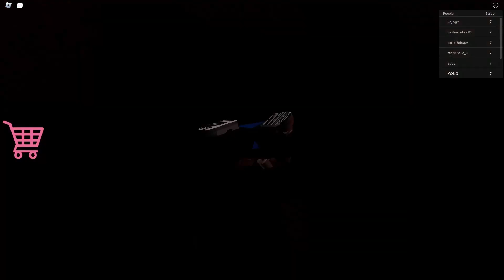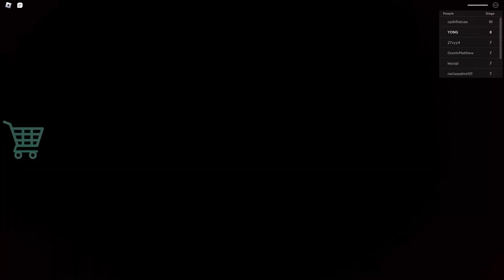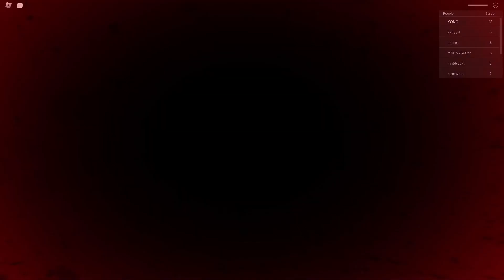【ROBLOX】MR CRAZY'S CARNIVAL! - Hard Mode Gameplay Walkthrough 1080p HD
It's time to enter the world's most evil carnival (run by Mr. Crazy of course). There's an entrance but there doesn't seem to be any way to leave... Hm... Is this really safe? Eh whatever, LET'S ESCAPE!